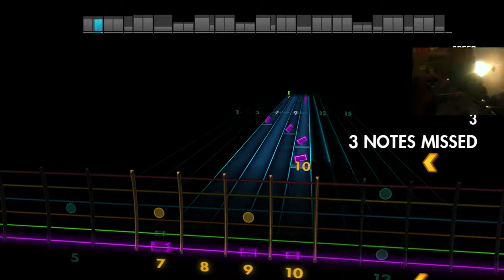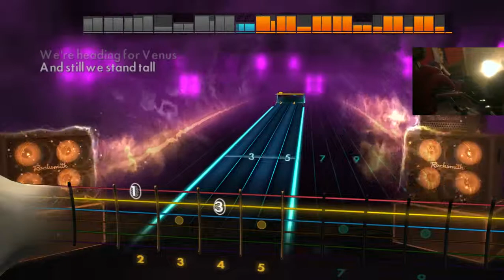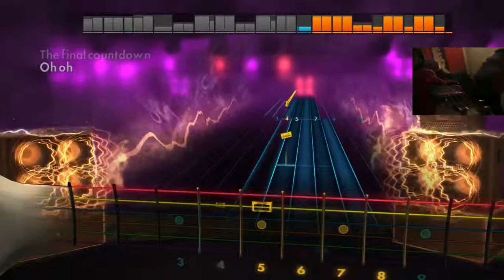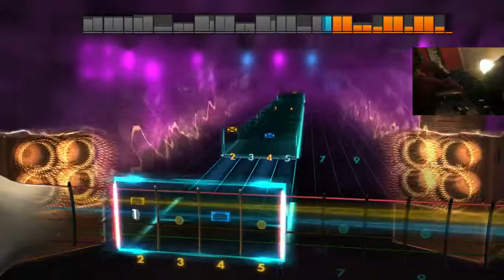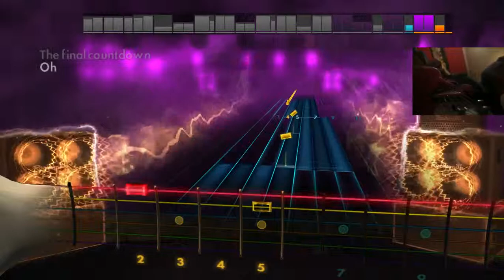Final Countdown Rhythm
Damn the muting, it's hard to do.